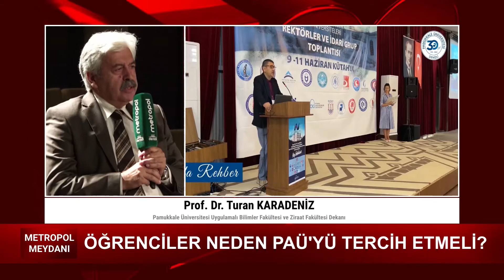35. NEDEN PAÜ? – Uygulamalı Bilimler Fakültesi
Uygulamalı Bilimler Fakültesi Dekanı Prof. Dr. Turan KARADENİZ